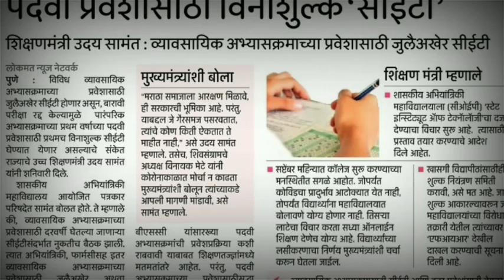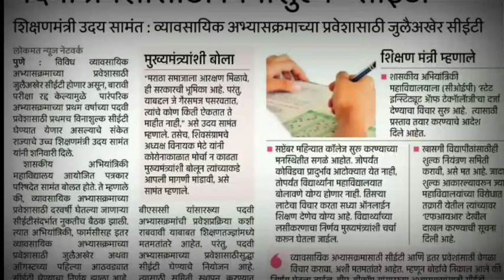Maharashtra 12th Students Good News